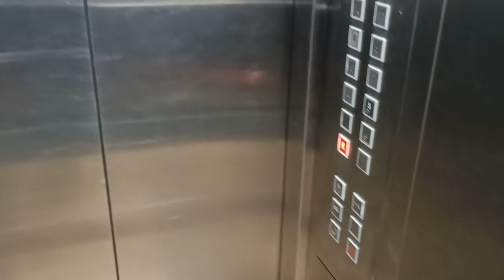3bhk flat for rent Sector 81 Gurgaon ll Vipul Lavanya sector 81 ll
3bhk flat for rent Sector 81 Gurgaon ll Vipul Lavanya sector 81 ll